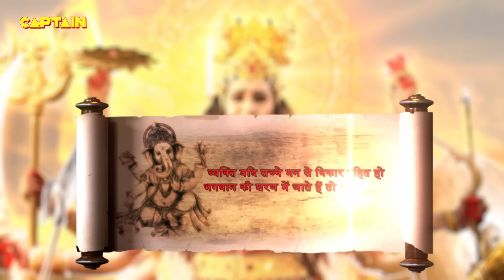वैष्णवी माता ने किया दुष्ट भैरव का अंत || विघ्नहर्ता गणेश भाग.861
Episode 861: Hanuman On His Way
Hanuman is tasked with stalling Bhairo and keeping him busy in the battle for nine entire months. Mata decides to wait for the right moment to strike Bhairo down. Meanwhile, Shridhar continues his Tapasya